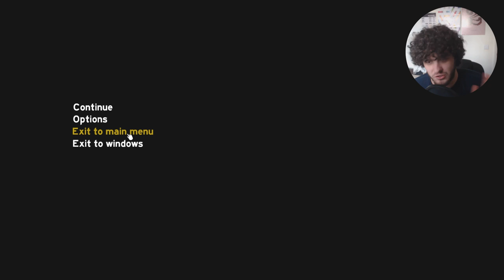Fort Fro (The Forest)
I finally finish the long awaited fort, Fort Fro. Now I'm able to take holiday bookings so people around the world can stay in my lovely fort. It's the perfect tourist destination.

All I actually want to do in this game is just build. I'm thinking of having bridges build between treehouses. It will be glorious.